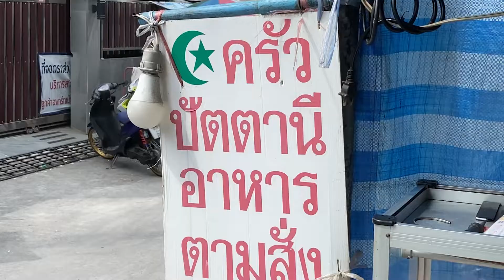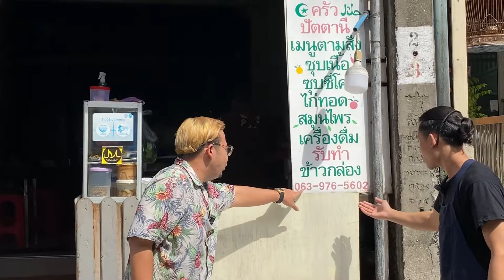ครัวปัตตานีครัวปัตตานี เพชรบุรีซอย 7 อาหารตามสั่งรสเด็ดโดนใจ ราคาย่อมเยาว์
ชื่อร้าน : ร้านอาหารครัวปัตตานี
พิกัด : ถนน เพชรบุรี ซอย7 แขวงทุ่งพญาไท เขตราชเทวี กรุงเทพมหานคร 10400
เวลาเปิด-ปิด : 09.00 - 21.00 น.
ร้านหยุดทุกวันจันทร์